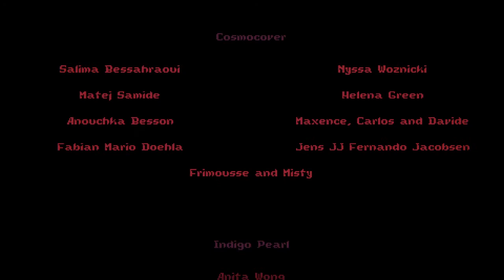Inscryption Kaycee's Mod All Challenges (NO COMMENTARY) | Part 14 (END)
◈Social Media◈
End screen Music by: MythicMagician (Me!)
Edited by: @deadfrijole9502